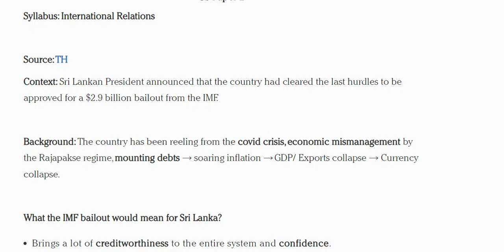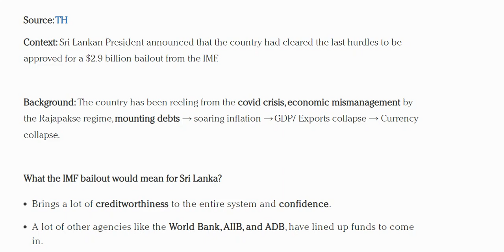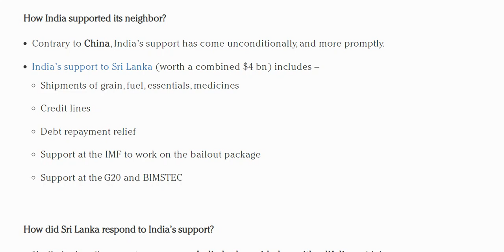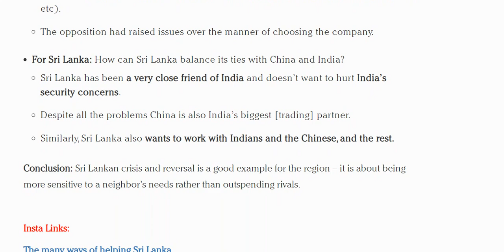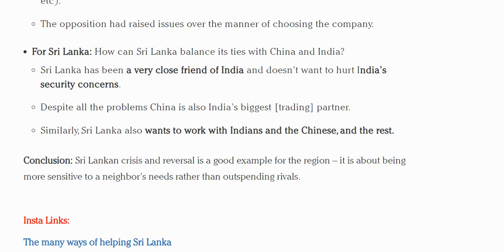Sri Lanka’s recovery | The significance of India’s support UPSC CURRENT AFFAIRS for SSC, GOVT EXAMS